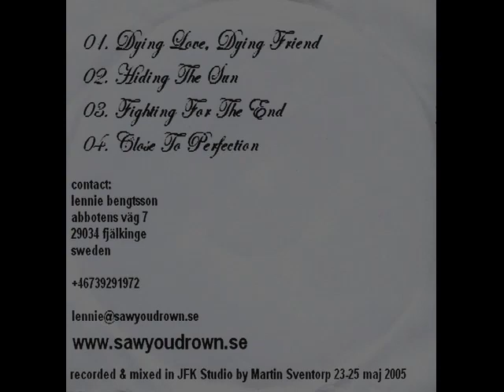Sawyoudrown - Destruction In It's Purest Form - DEMO (2005)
00:00 Dying Love, Dying Friend
04:07 Hiding The Sun
08:03 Fighting For The End
11:47 Close To Perfection